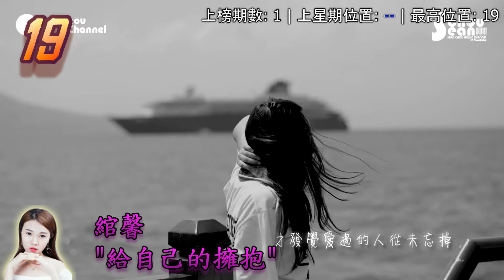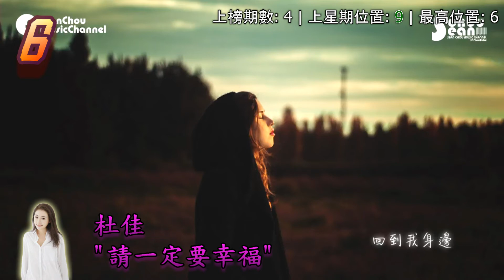我的中文榜二十大 My Chinese Chart (6/8/17-12/8/17)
今期有六首新上榜的歌曲。There are 6 new debuts this week.

這是我的新系列排行榜，這個榜羅列了來自香港、台灣和中國大陸最新華語單曲。由於這個榜處於初期階段，所以會出現產地失衡情況，敬請原諒！歡迎建議華語歌曲，尤其那些不受注目、自創的歌曲。

You are watching my newest chart series, which is the Chinese Charts! Other main charts (Uhsting’s Chart Graded Best Non-mainstream and Uhsting’s Billboard) will continue to be produced. This chart includes newest songs from Hong Kong, Taiwan and mainland China. As the chart is still in beta version, unbalanced distribution of songs of different origins may occur. Apologies for the aforementioned situation! At the same time, you are extremely welcome to suggest Chinese songs which are independently made or unheard. It is the best to have a chart which introduces songs that are seldom heard on the radio!

請投下你的頭五歌曲 Please vote for your top 5 in the following comments below!

歌曲連結 Links for the following songs:
Oi But Chan Wai Mong Yum Ho Yan - Ivana Wong 愛不曾遺忘任何人 - 王菀之

--第一歌曲王No. 1 songs of 2017—
纏路 - 黃浩琳
天變地變情不變 - 李幸倪
不意外的意外 - 連詩雅
突然一生人 - 王菀之
不經不覺 - 側田
Don't Panic - 孫盛希
Don't Panic - 孫盛希
失魂記 - 李克勤
愛不曾遺忘任何人 - 王菀之